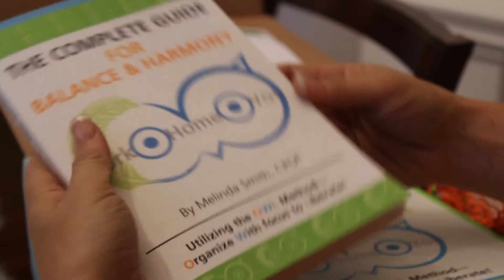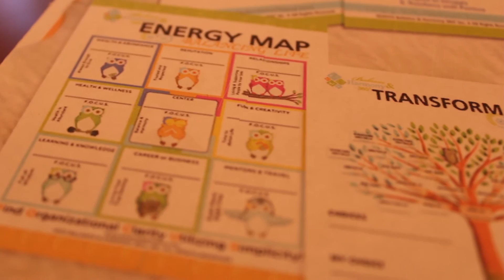Melinda Video Introduction